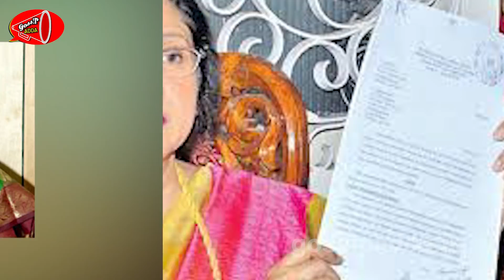Actress Jaya Chitra Facing Issues with Tenant & Case Filed | Gossip Adda